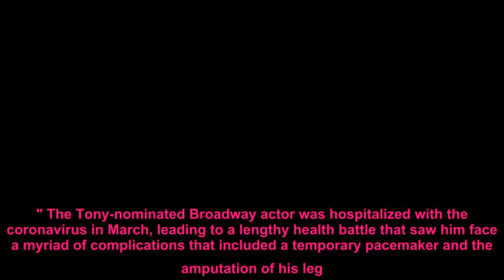Nick Cordero's wife Amanda Kloots tears up as she talks about grief after his death: 'It's so hard'